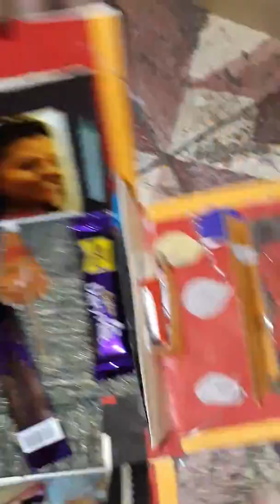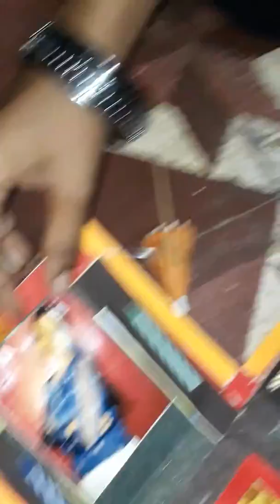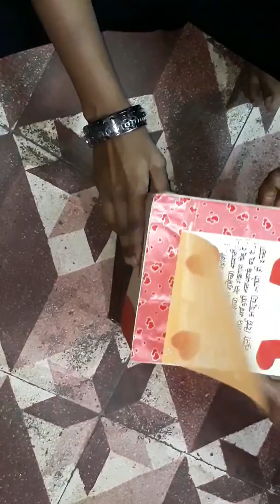Special gift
Raje